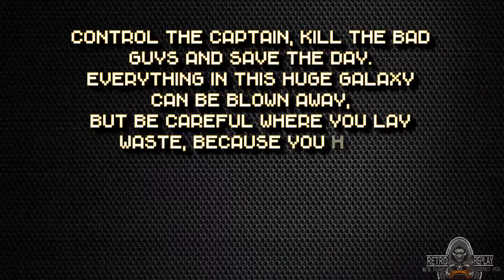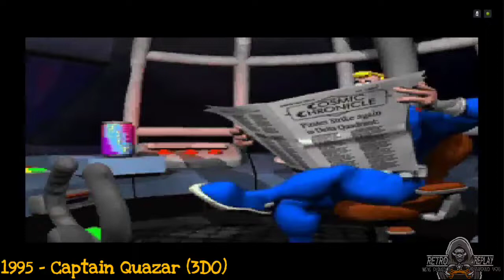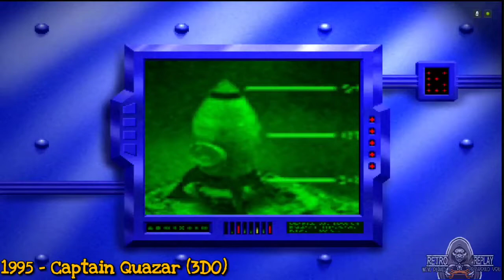Captain Quazar (3DO) 1995 [Causal play]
Captain Quazar is another obscure 3DO game that was actually decent for it's time. this was a casual play. If I feel bold I may do a Longplay at your request.

You control the Captain, kill the bad guys and save the day. Everything in this huge galaxy can be blown away, but be careful where you lay waste, because you have to manage your resources to survive.